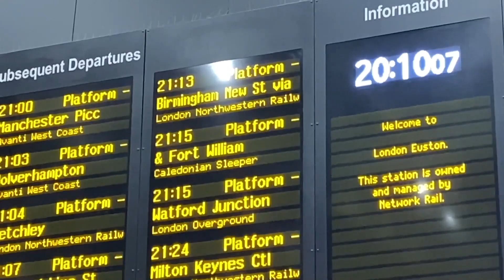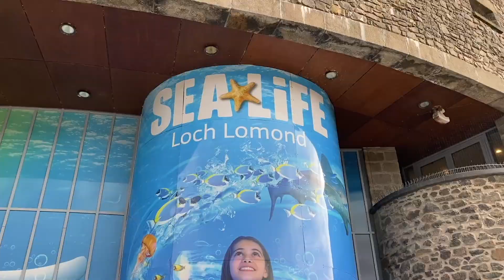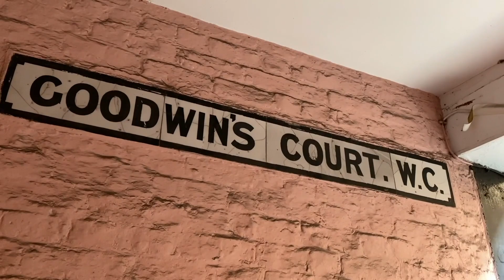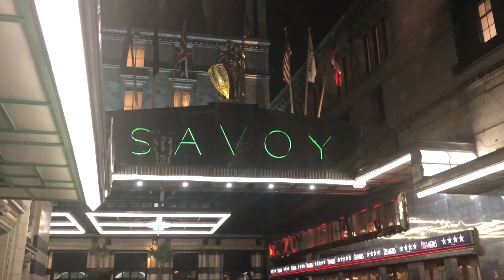2020 REWIND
Well hello there! Join us we look back at some of our YouTube highlights of 2020!